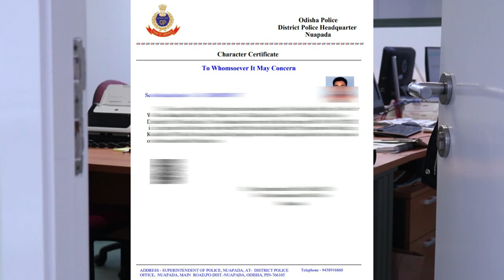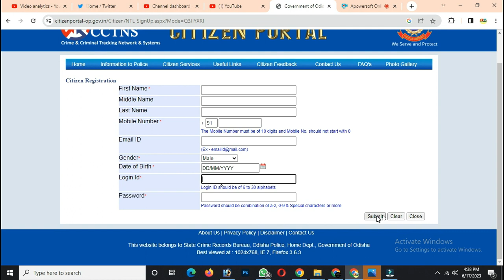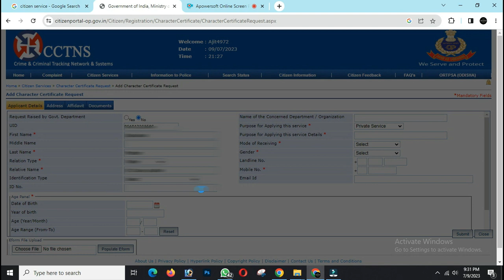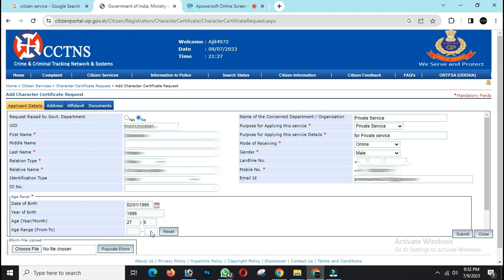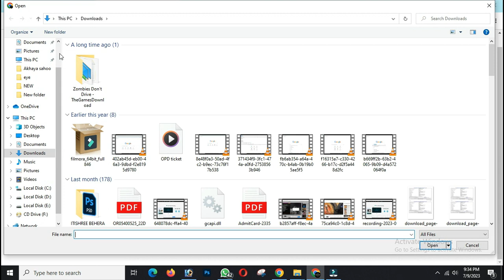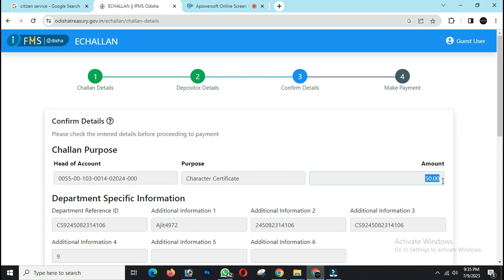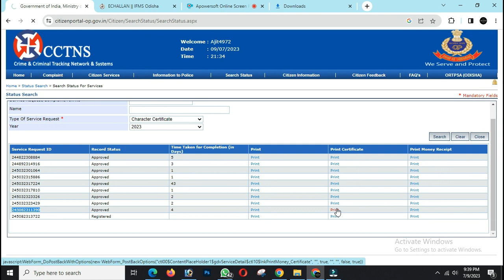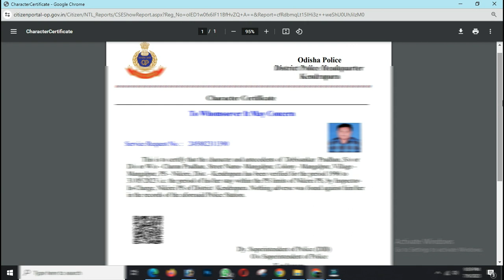How to apply Character Certificate online Odisha Step by Step 2023 II Character certificate online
In this comprehensive tutorial, we will walk you through the process of applying for a Character Certificate online in Odisha. Whether you need it for employment, education, or any other official purpose, we've got you covered. We'll provide you with easy-to-follow steps and demonstrate the online application procedure, ensuring a smooth and hassle-free experience. Say goodbye to long queues and paperwork, and say hello to the convenience of applying for your Character Certificate from the comfort of your own home. Don't miss out on this valuable information that will save you time and effort. Watch the video now and get ready to obtain your Character Certificate with ease in Odisha!